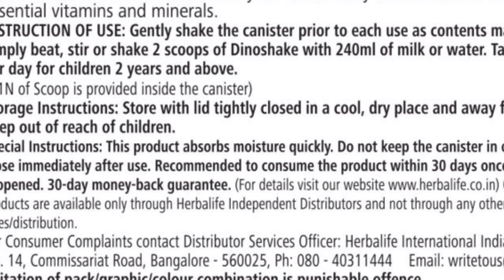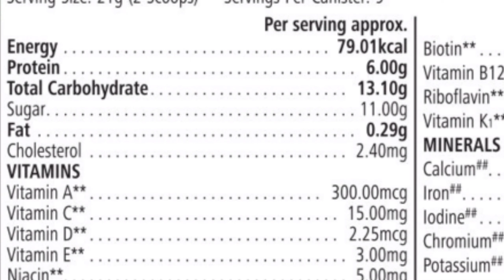Dinoshake Child Nutrition| Nutrition Fit Zone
Herbalife Dinoshake Nutritional Children's Drink Mix | SR24 006

Provides essential nutrition that includes protein and key nutrients to meet growing kids' daily needs.

Great tasting shake with essential vitamins and minerals which children need everyday. A source of Calcium, Protein and antioxidant Vitamins A, C and E.  Part of Healthy Eating  habits for children with wholesome nutrition. Available in lip smacking Chocolate and Strawberry  flavor.

Important: I am a Independent Herbalife Associates. Views expressed in this video are that of an individual and not evaluated by Herbalife Nutrition Company & FDA (Food & Drug Administration). Herbalife products are not intended to diagnose, treat, cure or prevent any diseases. Results are not typical. Individual results may vary.